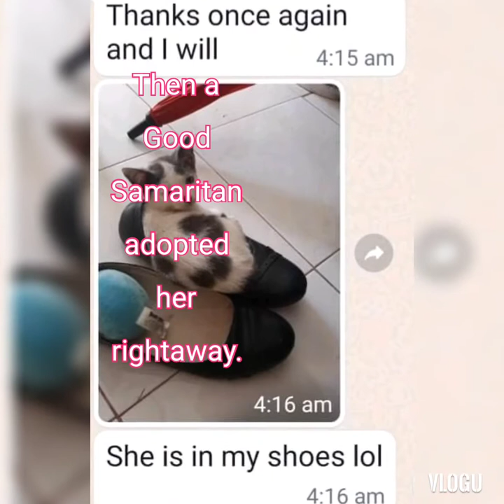Bella The Cat